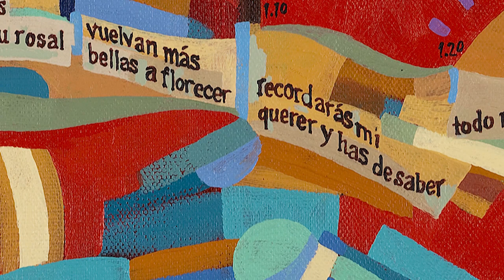Canaro Poema, with lyrics full length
Tango dancer Murat Erdemsel and his Lectures gave birth to new paintings.